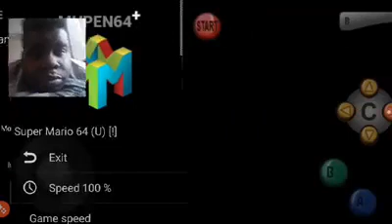Lets play super mario 64